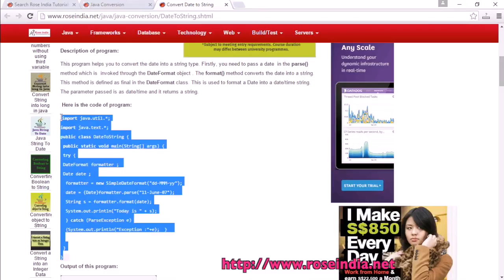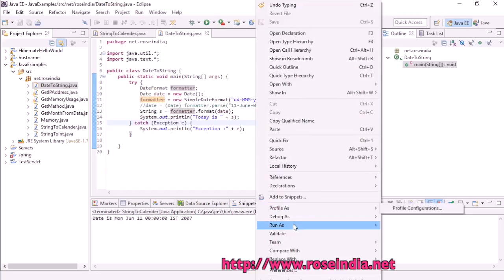How to Convert Date to String?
In this video tutorial you will learn How to Convert Date to String?
This java tutorial is for beginners in Java.